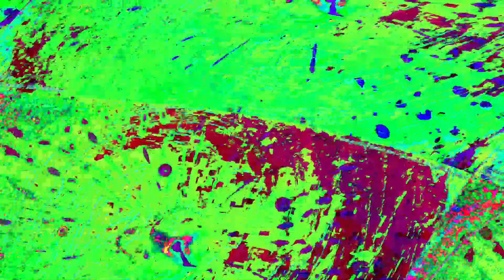[EPILEPSY WARNING] Movie 23 06 07 06h47m41s